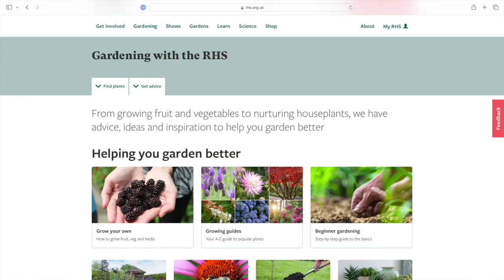Podcast: Expert Tips for Planning and Choosing Perennials for Your Garden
Sarah talks to Sackville New Brunswick gardener Laurel McIntyre about adding perennials plants to your garden. Laurel has many decades of experience and has some great tips for thinking long-term about your garden and the best types of plants to meet your garden goals.

Watch or listen weekly as we work through the growing season in a kitchen garden: planning, planting, harvesting, processing, and problem-solving. Offering experienced advice as we go from the garden to the kitchen, you will be inspired to cultivate your plate no matter what your level of garden experience. Audio broadcast on CKDU-FM, CHMA-FM, and Apple Podcasts.